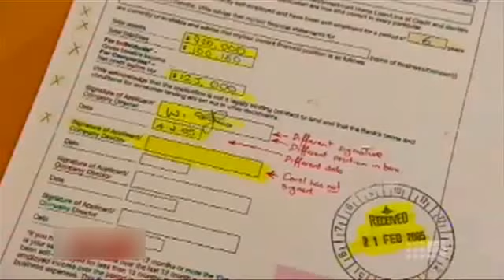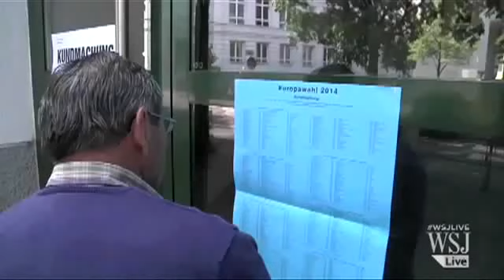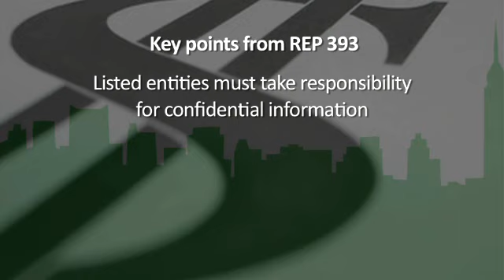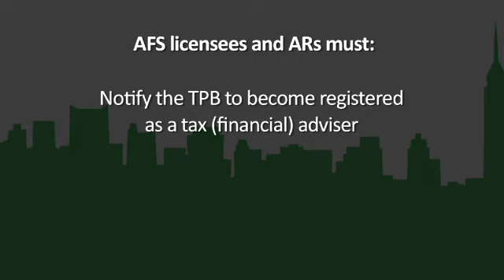Recap on domestic and global news for July 2014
The cost of living for Australian retirees has risen further, with couples looking to have a "comfortable" retirement needing a joint superannuation balance of around $510,000.

In international news, consumer confidence has improved in the US, while anti-EU parties have made huge gains in the European Parliament elections.

In other news, the Federal Budget for 2014/15 has been delivered, and financial advisers who provide tax advice must now register with the Tax Practitioners Board.

Learn more about Kaplan Professional's continuing professional development (CPD) training
We deliver a premium one-stop shop CPD solution for organisations and individuals who are obligated to meet ASIC’s compliance requirements for RG 146, RG 206 and RG 105.

Kaplan Professional is a leading provider of professional education and training in Australia. RTO 90116 | PRV 12030